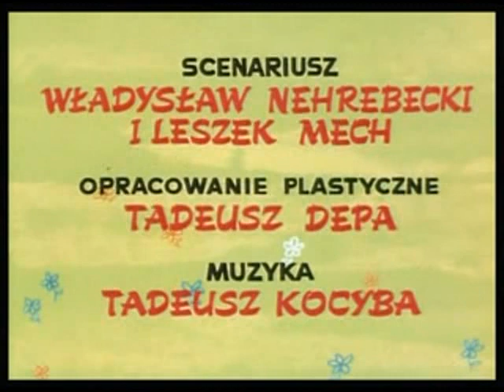Przygody Bolka i Lolka 30 wielki mecz